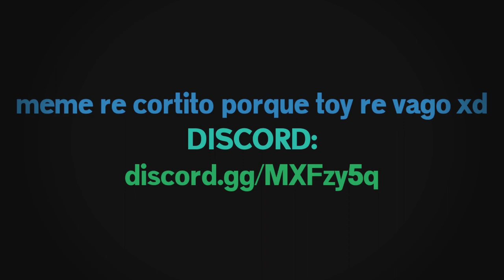smash.flv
[ＳＯＢＲＥ ＥＬ ＶＩＤＥＯ ＱＵＥ ＶＥＳ]

Mi servidor de Discord (estoy siempre activo)
Mi Twitter (casi siempre estoy activo)
Cuenta de Steam (lee las reglas por favor)
Twitch (cuando se me pega la gana stremeo)

[ＲＥＧＬＡＳ ＰＡＲＡ ＣＯＭＥＮＴＡＲ]

Se puede comentar lo que sea mientras no usen modismos autistas, ejemplos: c mamo, zelda, papu, sheshes, feik, shabo, hailgrasa, ste men, etc. También aplica el uso abusivo del pacman y sus variantes. El rompimiento de esta norma resultará en una eliminación de comentario, si el individuo sigue rompiendo la norma, resultará en un baneo permanente.